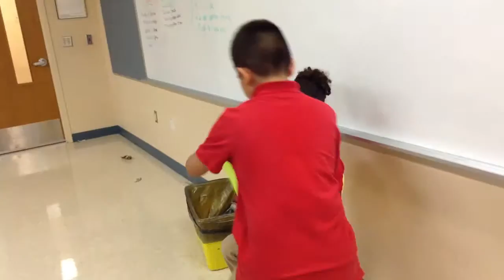Kirkland "The Bullie Helpers"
This Public Service Announcement was created by students at Kirkland Elementary. Making the Community Aware Through Technology is made possible with support from Prime Time Palm Beach County Inc., which receives significant funding from the Children Services Council of Palm Beach County, Inc..